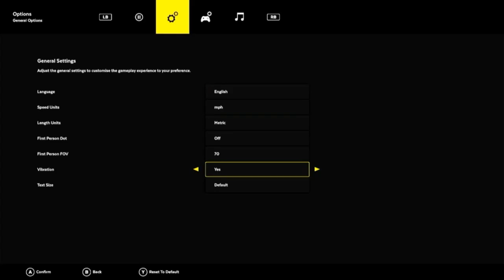Lawn mowing simulator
Today I just play lawn mowing sim for way to long so i decide to time lapse it to make it go by faster. I think I finished this garden but not quite sure. Anyways enjoy the video and let me know what other simulators you want me to try